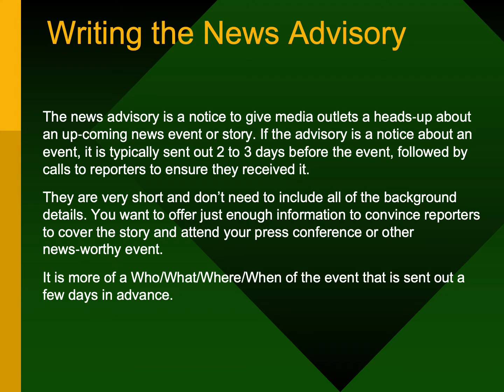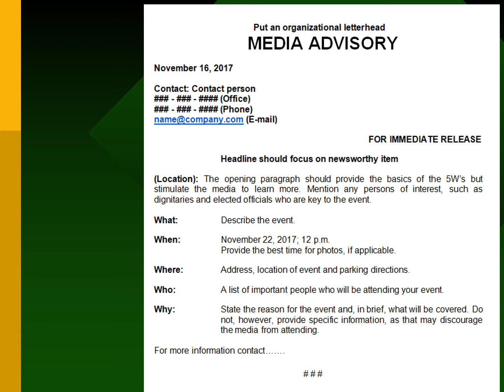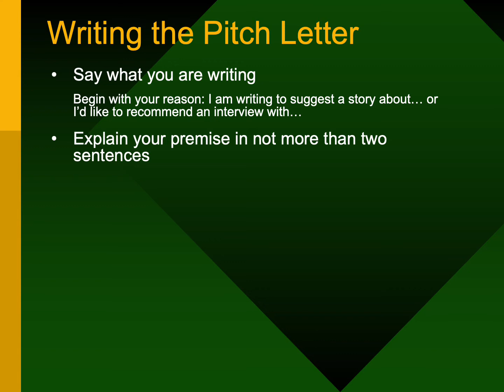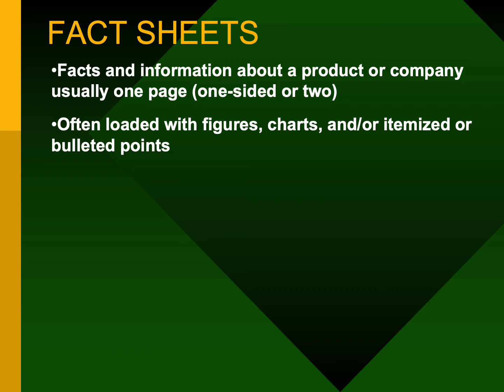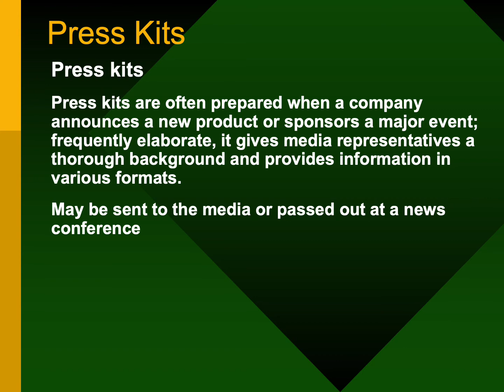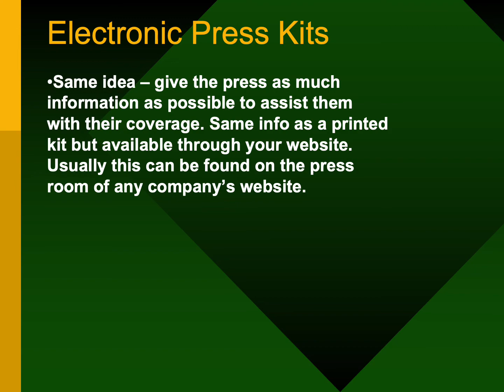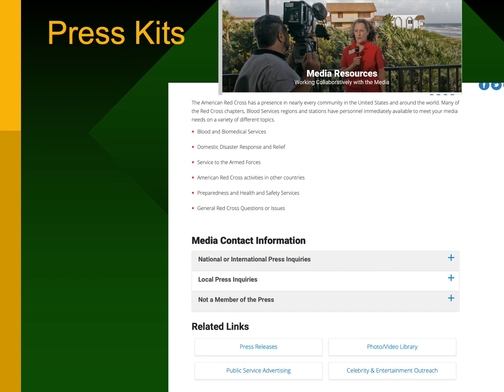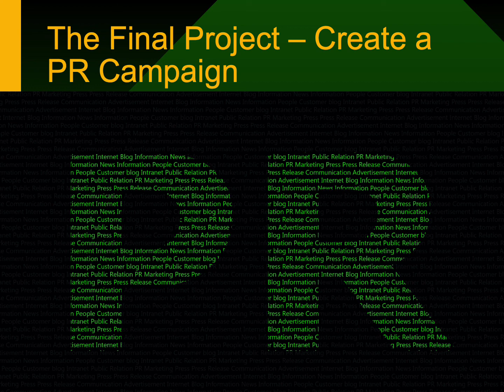Pitch and news advisory and fact sheets 2020